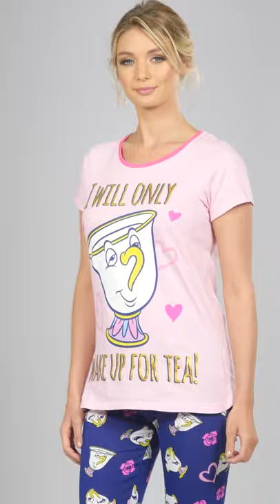Studio - Chip Only Wake For Tea Short Sleeve Pyjamas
Shop the look! Purchase your Chip Only Wake For Tea Short Sleeve Pyjamas at Studio now